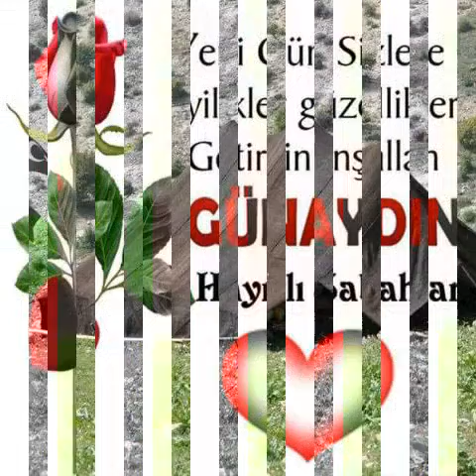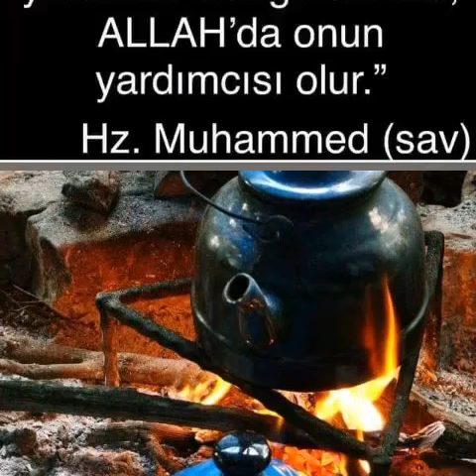GÜNAYDIN HAYIRLI SABAHLAR HUZUR DOLU NEŞE DOLU /Sevcan Orhan /Harman sereller{Emirdağ türküler ◇2012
GÜNAYDIN HAYIRLI SABAHLAR HUZUR DOLU NEŞE DOLU SAĞLIKLI BEREKETLİ MUTLU BİR GÜN GЄÇİRМЄNİZ DİLİYORUM İNŞALLAH AMİN SAYGILARIMLA /Sevcan Orhan /Harman sereller{Emirdağ türküler ◇2012